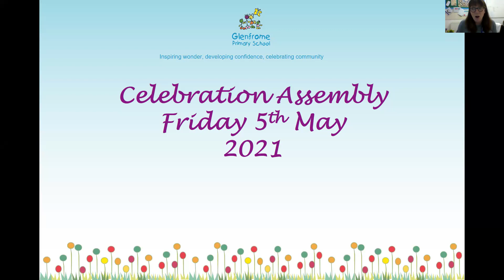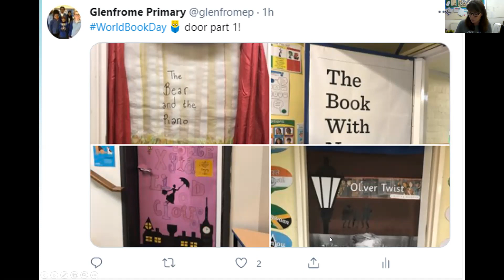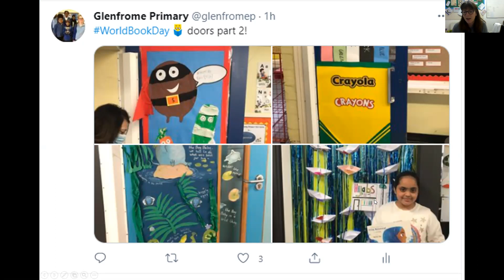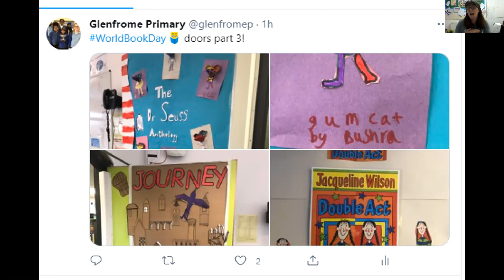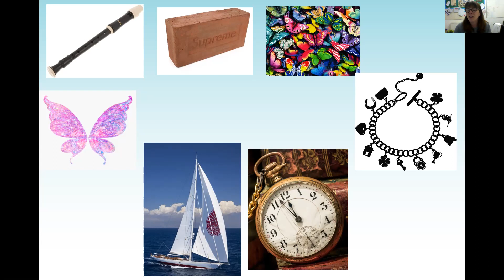celebration assembly 5 3 21